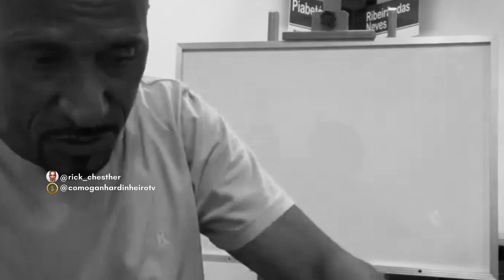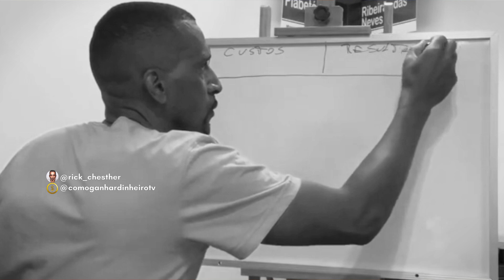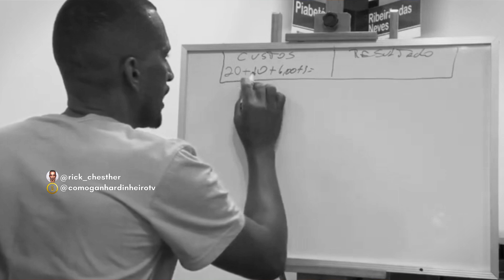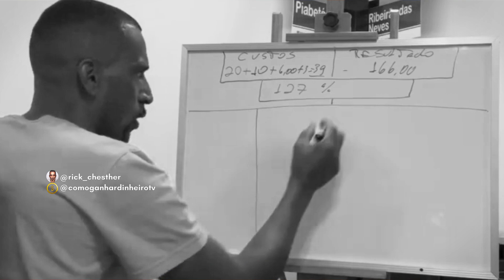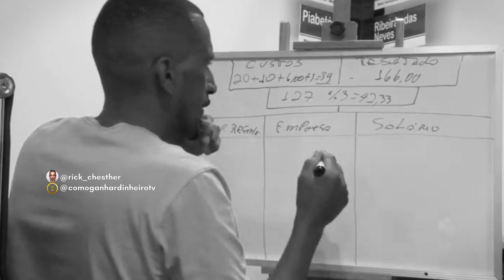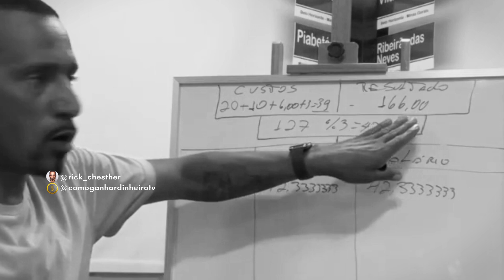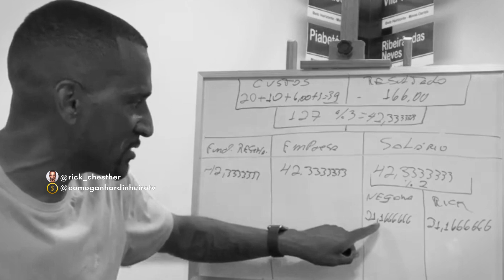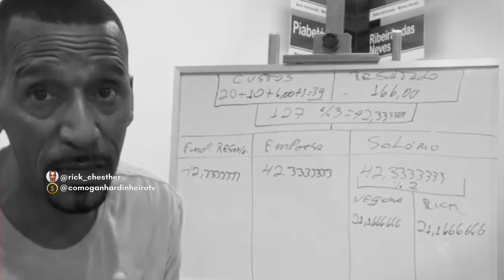RICK CHESTHER COMO EU ORGANIZO O MEU DINHEIRO 2023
COMO OS RICOS ADMINISTRAM O SEU DINHEIRO?
Nesse vídeo motivacional Rick chesther dá uma AULA DE EDUCAÇÃO FINANCEIRA GRÁTIS mesmo tendo POUCO DINHEIRO.
Rick Prospera(Chesther) é um carioca que já morou em morros do Rio de Janeiro e Minas Gerais onde já trabalhou de pedreiro, auxiliar de serviços gerais e faxineiro.
Hoje é youtuber, empreendedor e conselheiro econômico que ganhou destaque após ter dado uma palestra na Universidade de Harvard, nos Estados Unidos.
Rick Chesther Livro "Escolha o seu Difícil"
Rick Chesther Livro "A Favela Venceu"
Rick Chesther Livro "Pega a Visão"